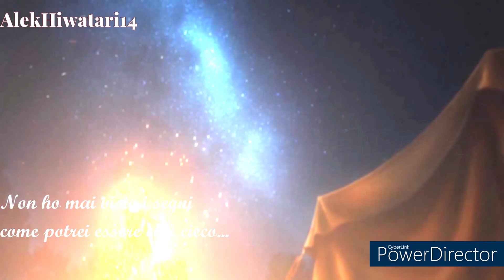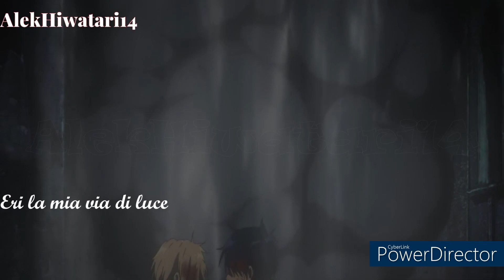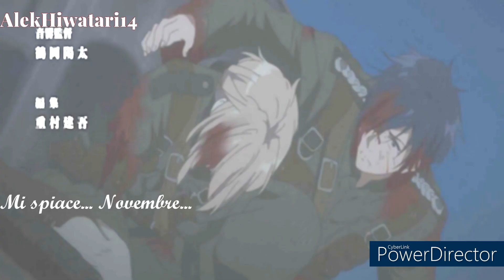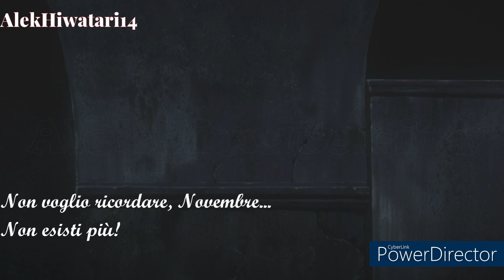I'm Sorry - Arilena Ara (TRADUZIONE) [AMV]